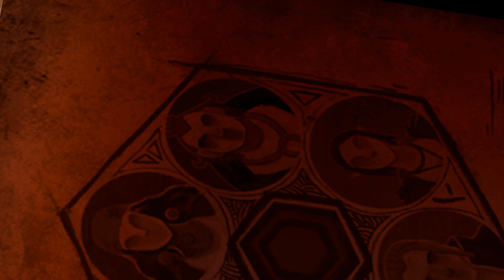Dragon Age II: Part 1, 4k 60fps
Playing with a DA:O imported save
DX11 version of the game with official Hi Res texture pack.
Notice: remove depth of field and AA in the game options or you will get a lot of blur in CS & in the game if you play with windows 8/10.
I Force AA & set AO on high Quality with my GC software (nvidia in my case) .

Mod used: I will not list mods required to make a mod I use works: (I.e.: Inquisition Cullen require other mods to works, please check the nexus page)

Better Mouse Cursors (DA2): (usefull to play in 4k)